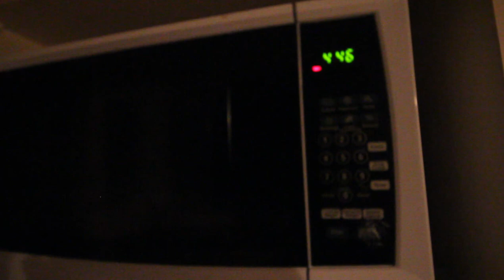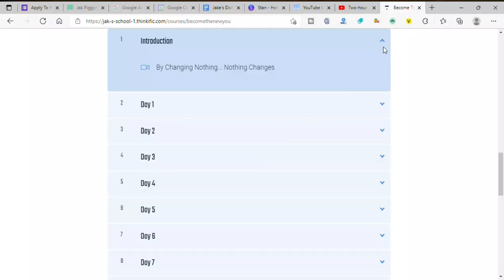WHY I WAKE UP AT 4 AM | GOING BACK TO SCHOOL